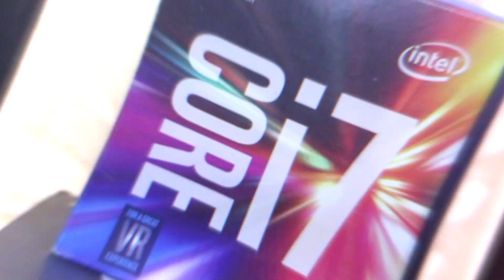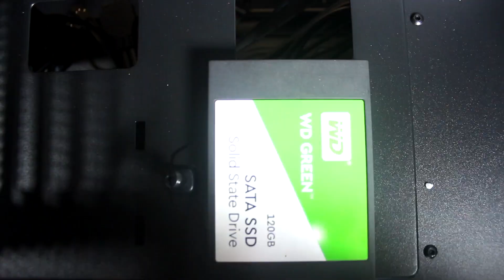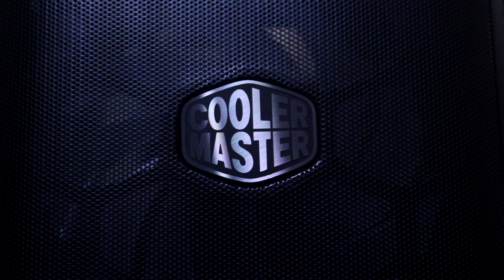75000 Rs Gaming PC Build in India || EzPz Solutions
Specs:
Intel Core i7 7700
Gigabyte Gaming B8
Corsair Vengeance 16GB DDR4 Ram
Asus GTX1070 Dual OC
Cooler Master Hyper 212 Turbo
120GB WD Green SSD
1TB WD HDD
Cooler Master MB511 RGB Case
Budget Gaming PC Build in India